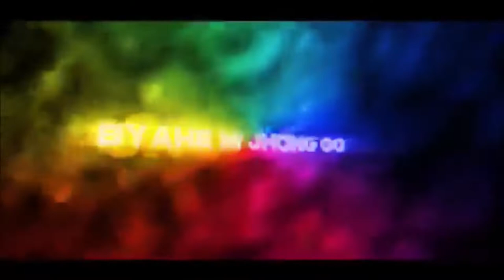Baby Zael's Birthday